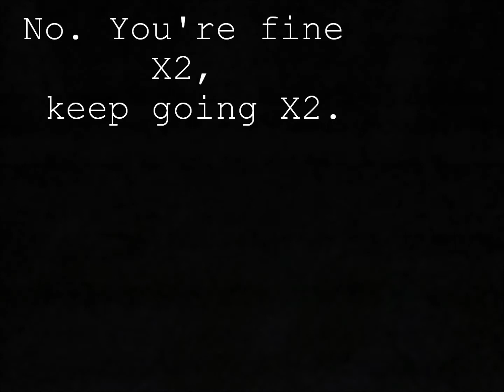Matt plays Slender.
A new series celebrating my two years of YouTube in which I get my friends to shit themselves on camera.